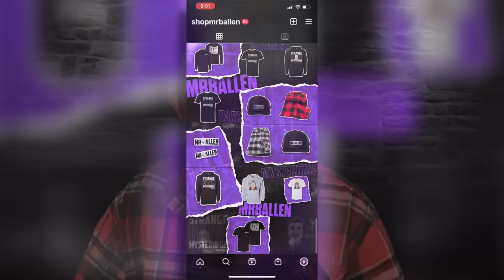Most F*CKED UP interrogation ever caught on tape (*MATURE AUDIENCES ONLY*)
I don't use cuss words on this YouTube channel... but there was truly no other way to adequately describe what happens in this video. Consider yourself warned.

**WARNING DISTRESSING CONTENT involving graphic images, and descriptions of violence**

Time Stamp:
#1 -- "Every Second Counts" -- 0:49 -- Once you realize what was ACTUALLY going on in that interrogation, you will want to watch the video all over again. Mind-blowing.

Please offer to make the Like Button a sandwich of their choosing, but when you make it, ensure you build it between two very thin, stale, rye bread heels.